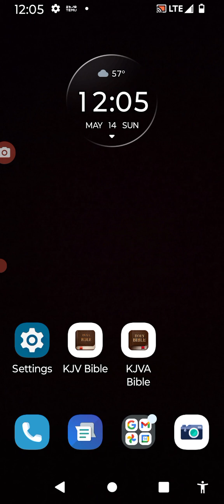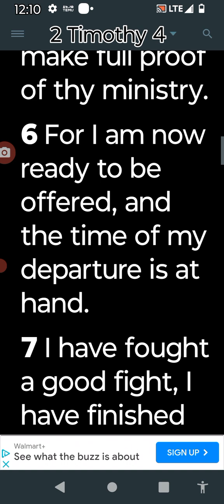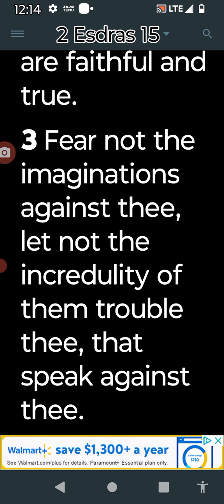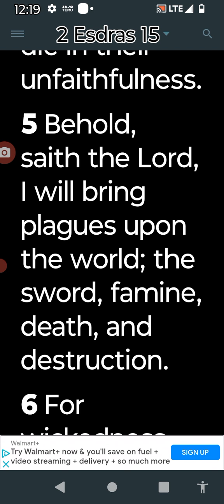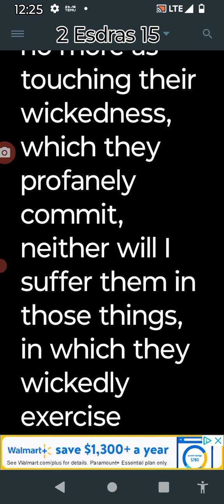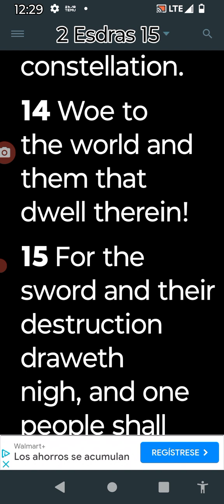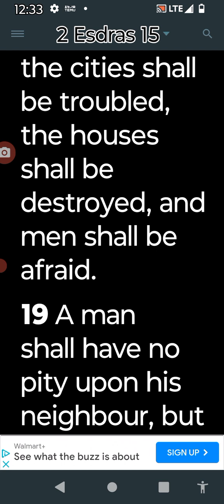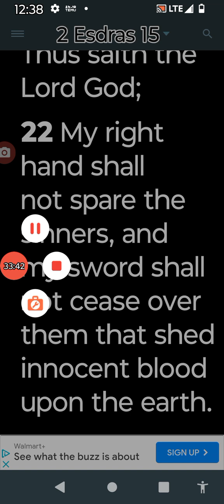Endure til the end!! Keep the faith!!